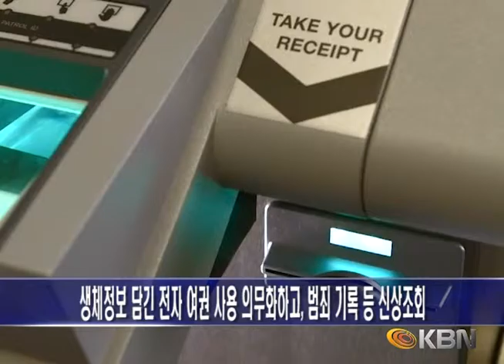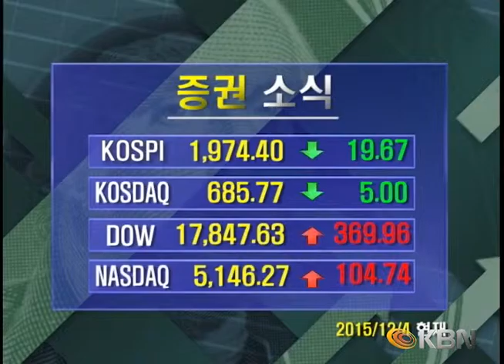[2015.12.07] KBN NEWS